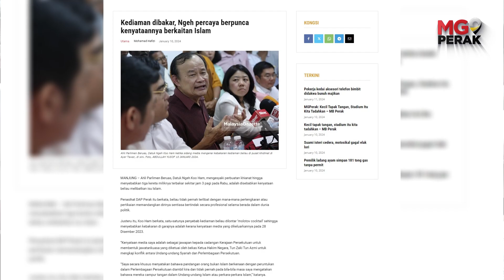MGPerak: Kebakaran Kediaman Koo Ham: Saarani Ingatkan Semua Pihak Hati-Hati Keluarkan Kenyataan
SERI ISKANDAR - Semua pihak diingatkan untuk sentiasa berhati-hati dalam mengeluarkan sebarang kenyataan ekoran insiden kebakaran dipercayai khianat terhadap tiga kereta di kediaman Ahli Parlimen Beruas, Datuk Ngeh Koo Ham di Ayer Tawar, pada Rabu.

Menteri Besar Perak, Datuk Seri Saarani Mohamad berkata, bukan sahaja kepada kenyataan berunsurkan 3R, malah apa-apa juga kenyataan hendaklah diperhalusi terlebih dahulu demi menjaga keharmonian masyarakat.